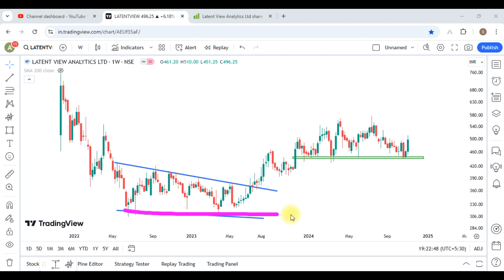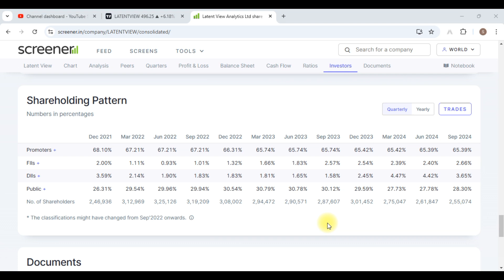Latent View Analytics Share Latest News || Latent View Analytics Share Analysis